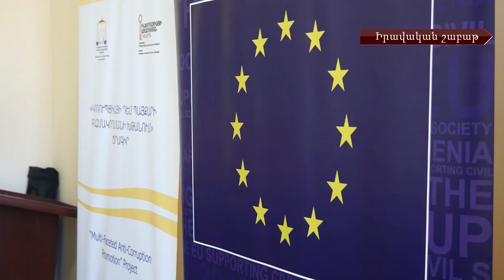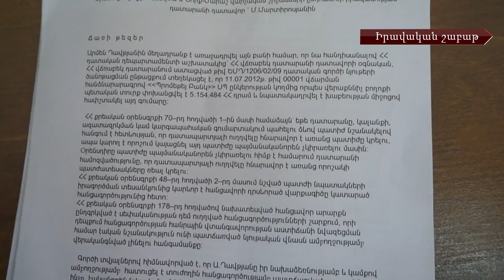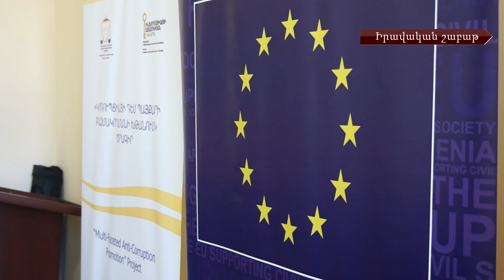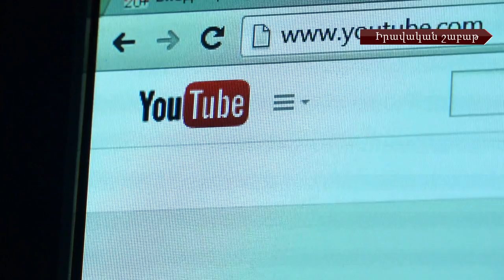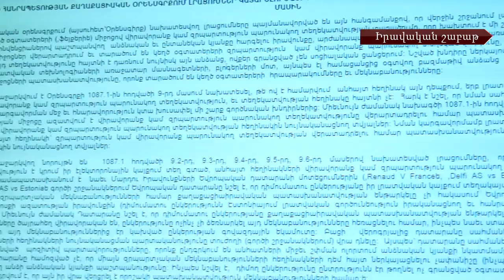«Իրավական շաբաթ» #7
Իրավաբան.net-ն ամփոփում է անցնող շաբաթը. իրավական կարևոր իրադարձությունները մեր դիտանկյունից:

«Դ!եմ եմ» քաղաքացիական նախաձեռնությունը` ընդդեմ Ֆիննախի. Պարտադիր կուտակայինի դեմ բողոքի ալիքը չի դադարում։
Արդարադատության նորաստեղծ ակադեմիան բացում է իր դռները։
Դատարանը հրապարակել է Հայաստանի դատական դեպարտամենտի նախկին աշխատակից, Վճռաբեկ դատարանի դատավորի նախկին օգնական Արմեն Դավթյանի դատավճիռը։
Ադրբեջանի տարածքում հայտնված և Կարմիր Խաչի միջոցով Հայաստան վերադարձված Տավուշի մարզի Վերին Կարմիրաղբյուր համայնքի բնակիչ Մամիկոն Խոջոյանին խոշտանգել են:
Վանաձորում կայացել է Եվրոպական միության կողմից ֆինանսավորվող «Կոռուպցիայի դեմ պայքարի բազմակողմանի խթանում» ծրագրի իրազեկման սեմինարը:
Ազգային ժողովի խմբակցությունները հնարավորություն կունենան իրենց տեսակետը հայտնել ԱԺ ներկայացված գլխավոր դատախազի նախորդ տարվա հաշվետվության վերաբերյալ:
27 հազար եվրոյի դիմաց խոստացել էր հնդիկներին օգնել մեկնել Եվրոպա։
Ազգային ժողովի մի խումբ պատգամավորները` «Fake»-ի. Օրինագիծը բուռն քննարկումներ է առաջացրել։
Իրավաբան.net